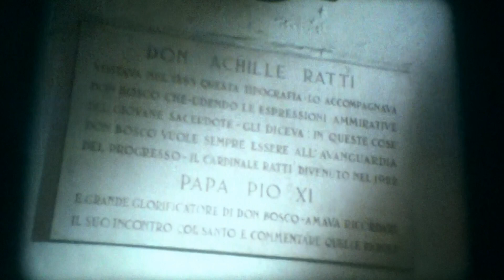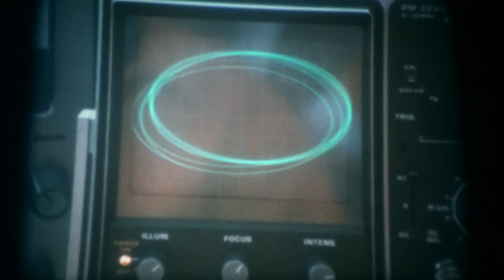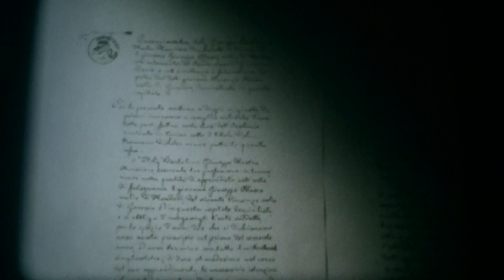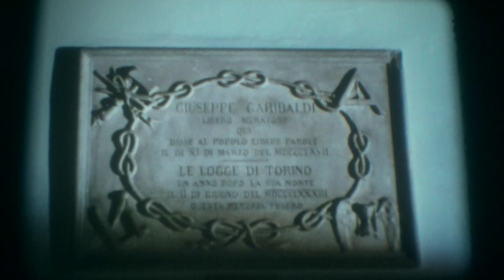16mm Film - Don Bosco - Umgeben von Jugendlichen - BRD 1987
16mm Film - Don Bosco - Umgeben von Jugendlichen - BRD 1987

Regie: Angelika Weber

Buch: Angelika Weber und Erika Schmidt

Kamera: Ivo Křižan

Don Bosco (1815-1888) hat sich in einer Zeit tiefgreifender wirtschaftlicher, sozialer und kirchenpolitischer Veränderungen um verarmte und verwahrloste Jugendliche gekümmert. Dabei hat er neue Ideen in die Pädagogik eingebracht, als Vermittler zwischen italienischen Politikern und dem Papst gewirkt und zwei Ordensgemeinschaften (die Salesianer Don Boscos und die Don-Bosco-Schwestern) sowie eine Laienorganisation gegründet. Diese Gemeinschaften zählen heute zu den größten in der katholischen Kirche.

Don Bosco (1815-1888) took care of impoverished and neglected young people at a time of profound economic, social and ecclesiastical changes. He introduced new ideas into education, acted as a mediator between Italian politicians and the Pope and founded two religious communities (the Salesians of Don Bosco and the Don Bosco Sisters) and a lay organization. Today, these communities are among the largest in the Catholic Church.